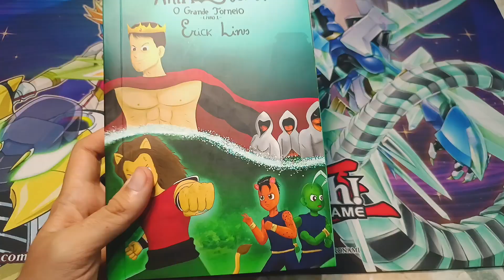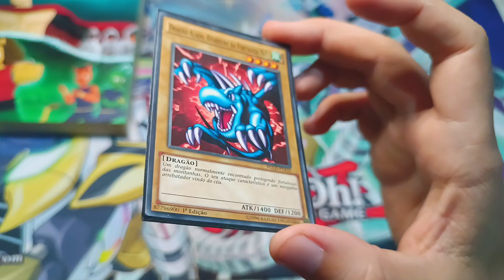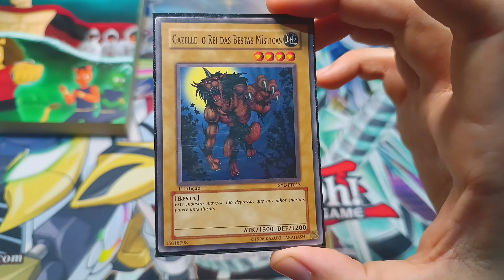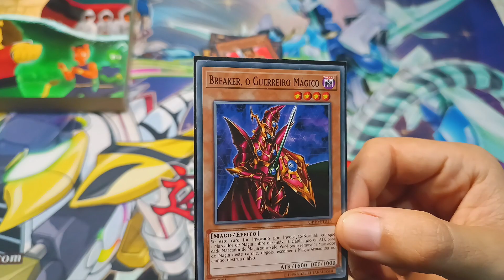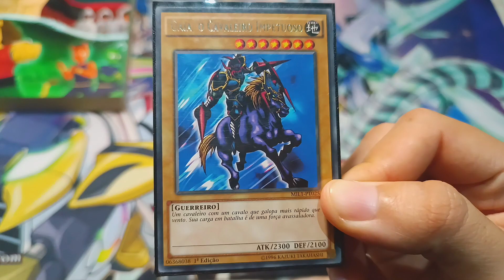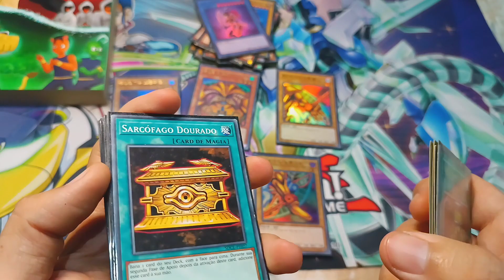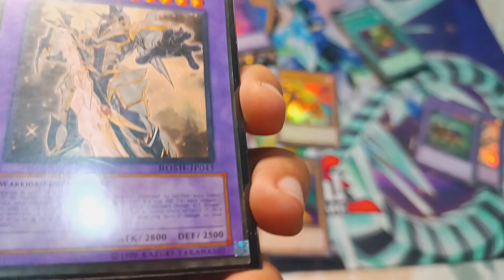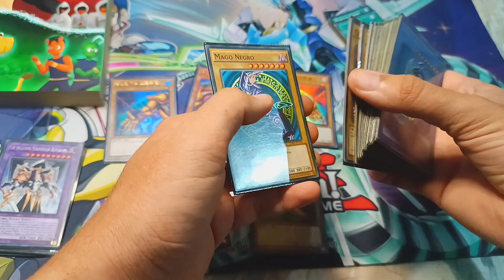DECK DO YUGI - YU-GI-OH!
Decklist deck do yugi

Animal Fusion - O Rei dos Anfíbios: